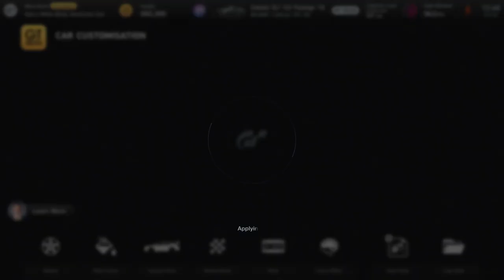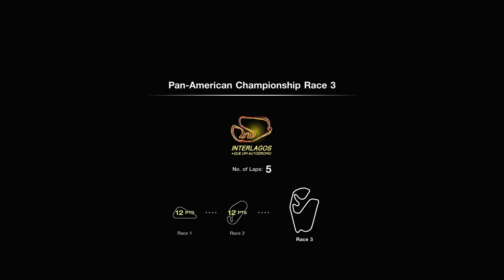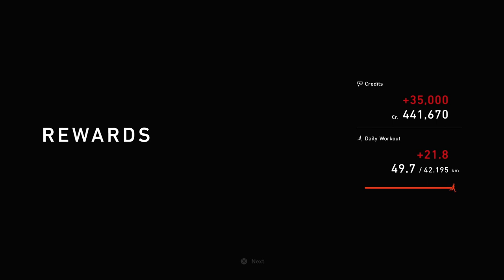GT 7 - Wide-Body American Car & Pan-American Championship (Gameplay Part 22)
*** Gran Turismo 7 Menu Books and Car Unlock List ***
Wide-Body American Car & Pan-American Championship (Gameplay - Walkthrough PART 22)
⇨ Get a Wide-Body American Car: Visit Maintenance & Servicing at GT Auto (Menu Book No.28)
⇨ Pan-American Championship: Finish in the top three. (Menu Book No.29)

Chapters:
00:00 - 00:08 ⇨ Intro
00:09 - 00:46 ⇨ GT Café - Wide-Body American Car Intro
00:47 - 00:51 ⇨ World Map - GT7
00:52 - 01:21 ⇨ GT Auto - Fitting a Wide-Body Kit on Camaro ZL1 1LE 18'
01:22 - 02:56 ⇨ GT Auto - Cosmetic Customization of the Camaro ZL1 1LE 18'
02:57 - 03:09 ⇨ World Map - GT7
03:10 - 03:24 ⇨ GT Café - Wide-Body American Car Outro
03:25 - 03:48 ⇨ GT Café - Pan-American Championship Intro
03:49 - 04:49 ⇨ Pan-American Championship Cinematic Trailer
04:50 - 05:17 ⇨ World Map - GT7
05:18 - 08:37 ⇨ 1st Race - Pan-American Championship
08:38 - 08:48 ⇨ 1st Race Rewards
08:49 - 13:56 ⇨ 2nd Race - Pan-American Championship
13:57 - 14:10 ⇨ 2nd Race Rewards
14:11 - 18:12 ⇨ 3rd Race - Pan-American Championship
18:13 - 18:54 ⇨ 3rd Race & Championship Rewards
18:55 - 19:09 ⇨ Outro

Race Tracks:
1st ⇨ Blue Moon Bay
2nd ⇨ Daytona International Speedway
3rd ⇨ Interlagos + Que um Autodromo

(Single Player Story Campaign for PS4 Pro, Xbox One X and PC.)
* Ποια η δική σας γνώμη για το παιχνίδι; Αφήστε τα σχόλια σας πιο κάτω..!